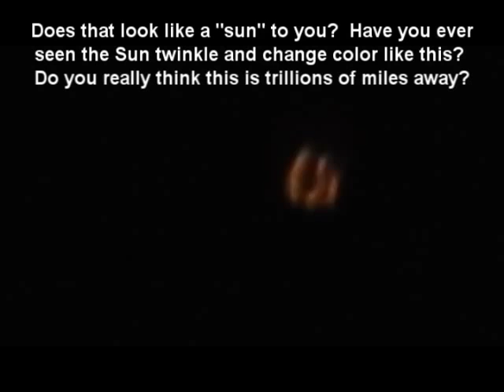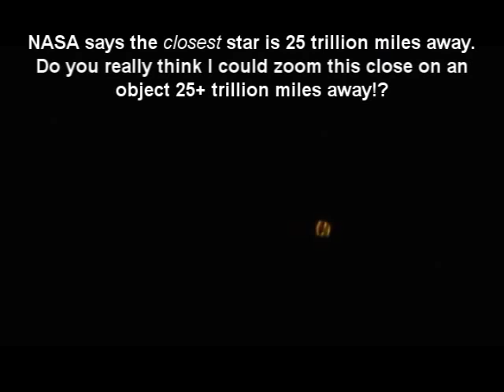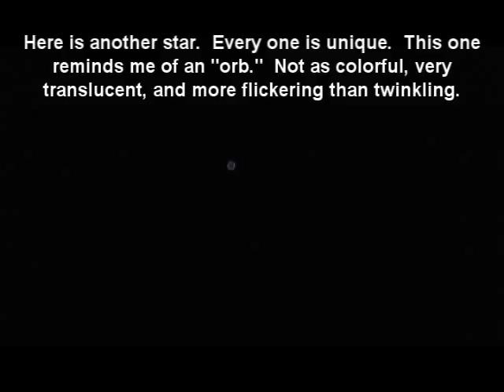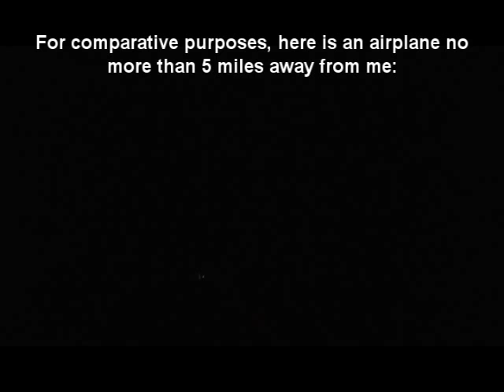Zoom sur des étoiles (les étoiles ne sont pas des soleils)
Voilà ce que donne un zoom surpuissant sur des étoiles brillantes.

!!ALL CREDITS Eric Dubay, NOT ME!!